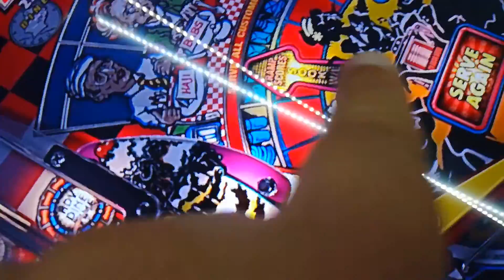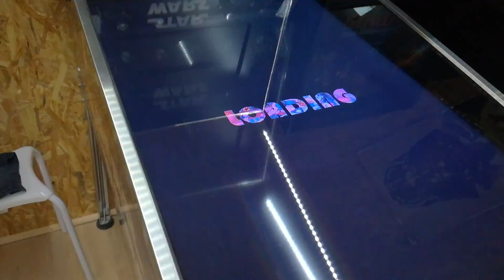DINER 1.1 : inserts light problem when played with pinballX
soucis inserts table VPX DINER 1.1 lancée sous PinballX

No problem with direct launch in VPX
insert problem with launch in PinballX

WTF ???